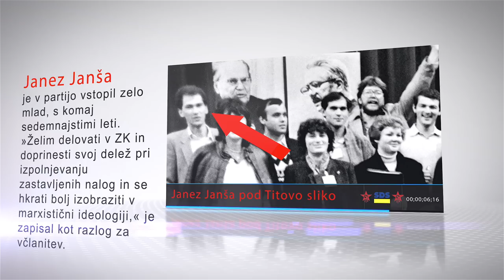Člani SDS in člani Komunistične partije!